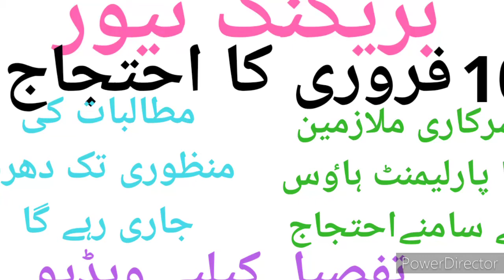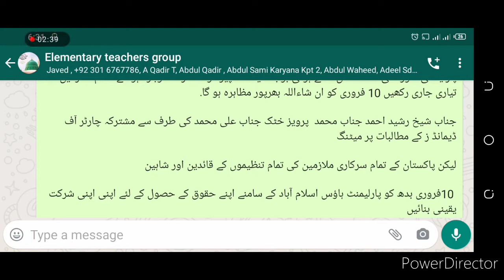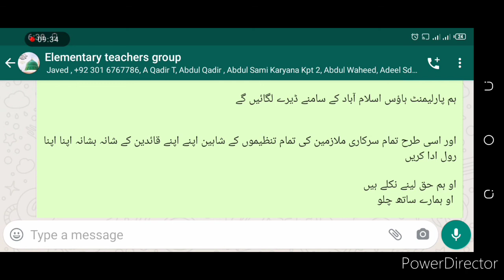Breaking news protest of govt employees in parliment house Islamabad red zone(Bhatti Education)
Hi friends this is my video about protest of govt employees in Islamabad.govt employees are protesting against govt. They are protesting their demonds.
Protest govt.employees in Urdu#protest 2021,government employees,demonds 2021, govt.employees demonds 2021,

Murad rasa press conference

Sugar treatment

Rationalization of teachers

Recruitment of educator

Mujahid force pak army

Online retirement

happy news for govt employees

Mohammad Asghar

State life